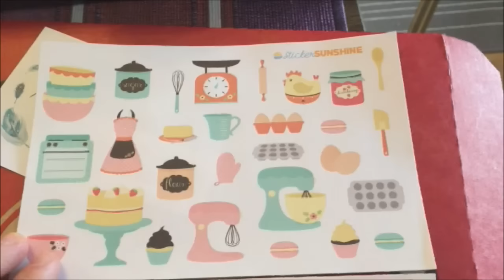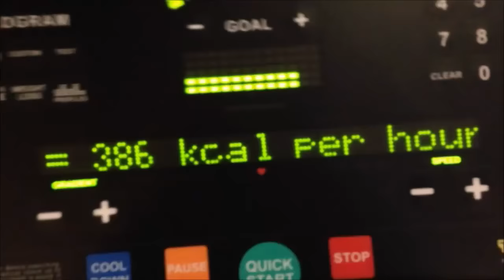Vi vlogger hver dag i februar | Dag 17 | Trening med mamma